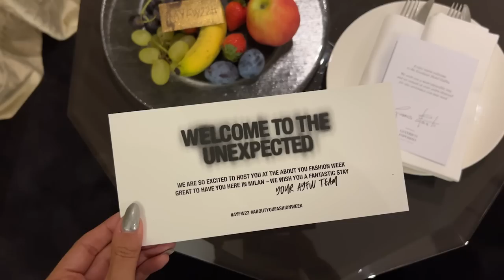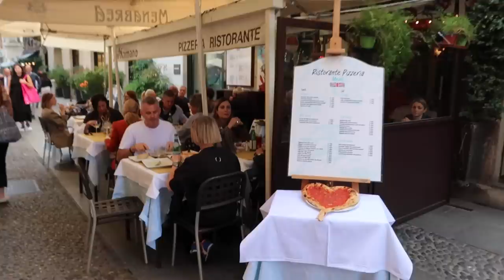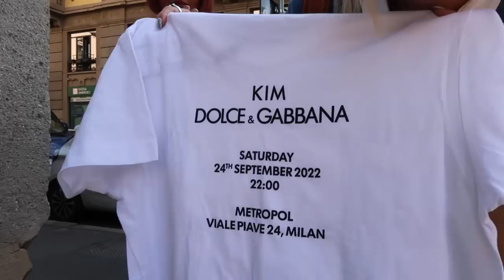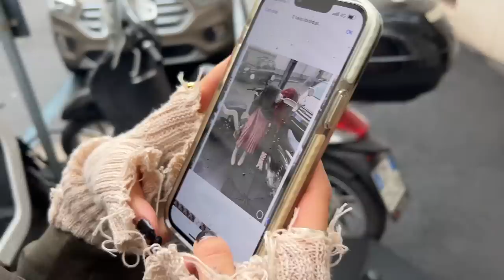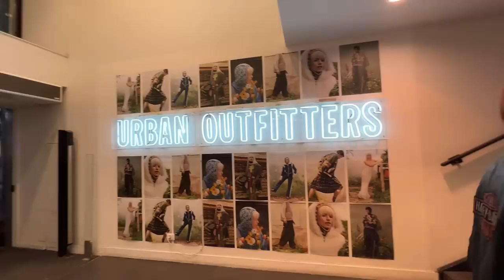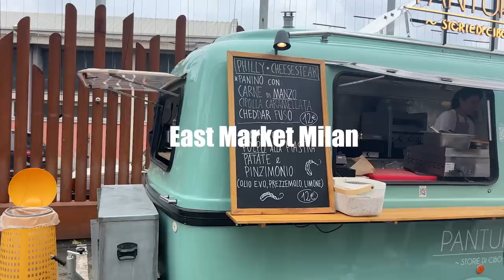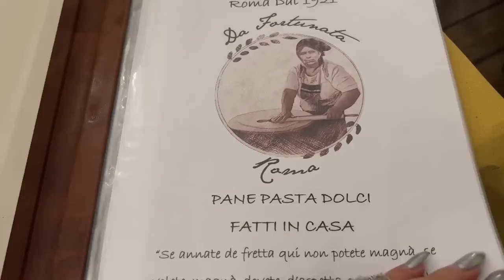Milan vlog 🇮🇹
Happy to be back :)

Love yaaa x